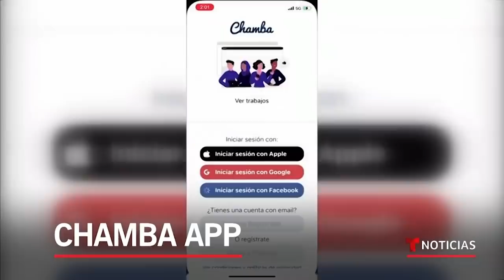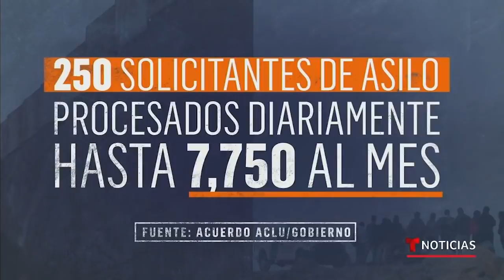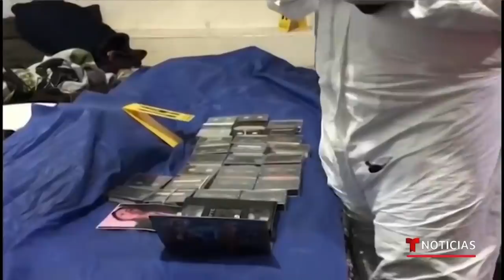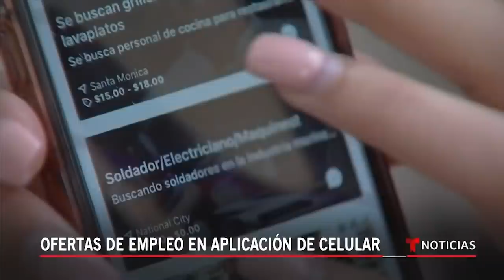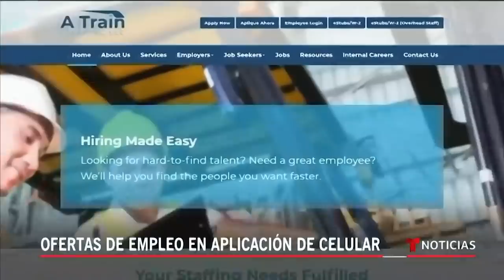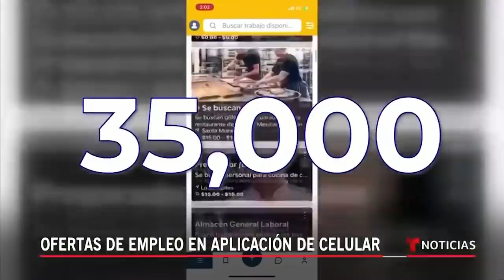Noticias Telemundo en la noche, 18 de mayo de 2021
Video oficial de Noticias Telemundo. Registramos el momento cuando una madre hondureña ve de nuevo a sus hijas, a quienes asegura se vio obligada a abandonar en la frontera. Además, el Gobierno establece una nueva cuota de solicitantes de asilo que podrán entrar al país por la frontera sur.

0:00 - Recap
1:41 - Mamá deportada logra hablar con sus dos niñas
4:53 - Gobierno dejará entrar 250 migrantes al día
7:12 - Muere en México abuela que cruzó el Río Bravo
7:40 - Organización Trump en investigación criminal
8:09 - ¿Cuánto ganaron en 2020 Joe Biden y Kamala Harris?
9:11 - Piden que ayuda también llegue a inmigrantes
9:38 - Sigue el peligro de inundaciones en Texas
10:00 - Tornado causa daños en Sterling City, Texas
10:19 - No habrá cargos por muerte de Andrew Brown
10:45 - Detenido hombre de 72 acusado de feminicidios
11:30 - AMLO pide perdón por muertos en línea 12
12:14 - AMLO apoya a Sheinbaum en gestión de tragedia
12:28 - Niño mexicano gana certamen de música clásica
14:21 - Ofertas de empleo en aplicación de celular
16:18 - El Salvador goza de incremento en sus remesas
16:47 - La casa blanca apoya el cese al fuego en Gaza